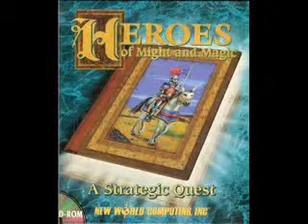Heroes of Might and Magic - 10 Combat 4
Music from Heroes of Might and Magic composed by Paul Anthony Romero. The fourth combat theme.